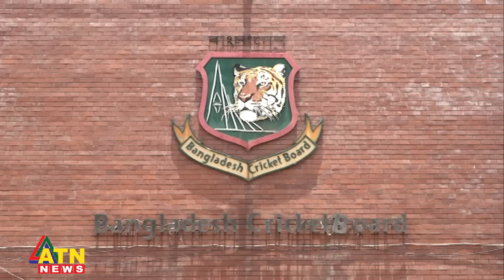বাংলাদেশ ক্রিকেটে নাটকের শেষ কোথায়? | Tamim Iqbal | Bangladesh Cricket | BCB | ATN News